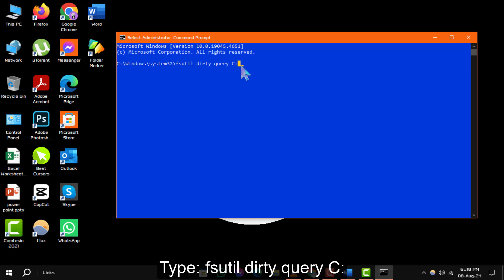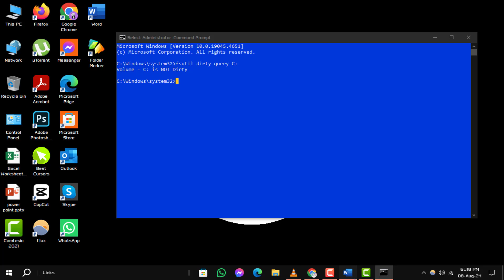How to Skip Disk Check on Windows 10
Are you looking to bypass the disk check process on your Windows 10 PC? This video explains why you might encounter this feature and how you can skip it to save time. If you're dealing with regular disk checks or just want to avoid them, this guide will help you understand the steps involved without diving into the technical details.

- How to avoid disk check on startup Windows 10
- Skip Windows 10 disk check on boot
- Bypass disk check in Windows 10
- Stop disk check on Windows 10 boot
- Windows 10 disk check skip guide